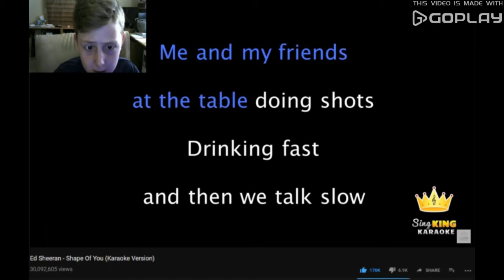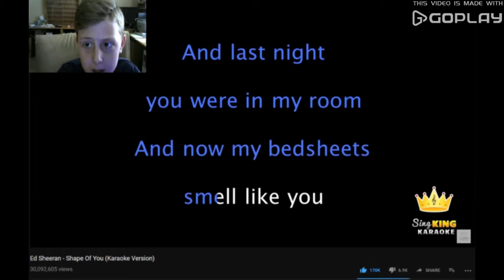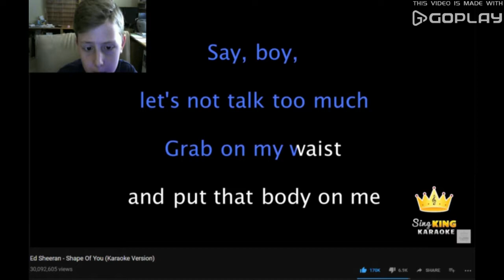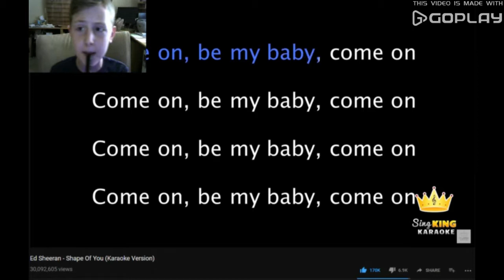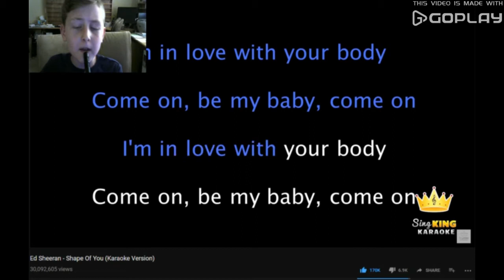Karaoke - Shape Of You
I sang Shape of you and I messed up a bit and I forgot the words but I still uploaed it.
This was his video, I am NOT raking the credit. Go sub to him, he/she is a great youtuber.